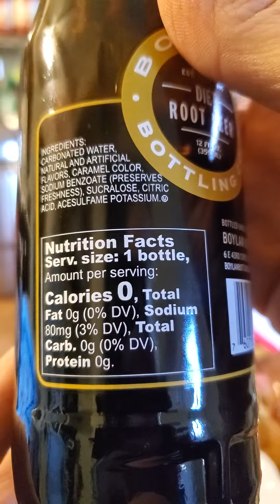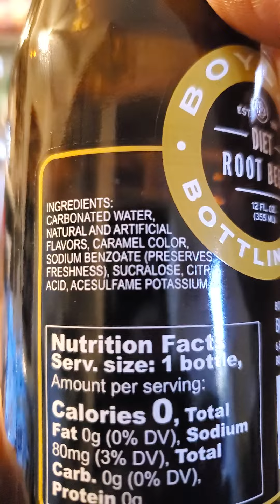Boylan Bottling Co Diet Root Beer Review